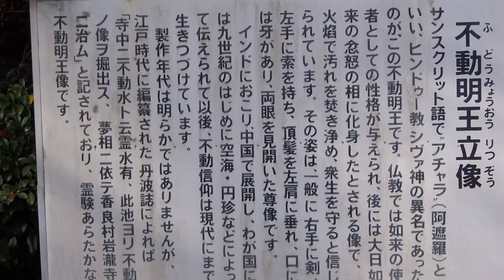円通寺 湖東、山本、丹波 紅葉めぐり